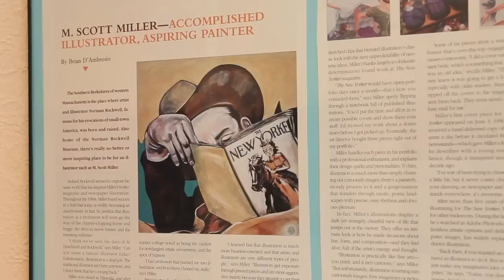Missoula Art Museum: A Night Out with M. Scott Miller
A Night Out with M. Scott Miller
A Night Out with M. Scott Miller is a selection of recently completed works from Missoula artist M. Scott Miller. There are two evident concepts reflected in Miller's new works. First, is the artist's consistent selection of cityscapes and night scenes familiar to most Missoulians. Like the Impressionists, it is critical for the artist to capture a particular time and light.

To this end, Miller is consistent in this effort, as one magical moment after another grabs our attention helping us to look upon Missoula anew. What is so fresh in these works is that Miller has painted Missoula in a way that it has not been painted before.

Second, is the expertise with which he handles the medium. The airbrush technique was popularized in the 1970's but is not a technique that is often seen anymore. Miller is an expert at not only limiting the palette to convey a particular evening moment, but also consistently applying the paint for the right effect.

Miller states "Light and color are the two reasons for my love of painting. They make me feel a certain way. I grew up in Missoula. I'm a child of the seventies and a graduate of Sentinel High. Missoula was a wonderful and sometimes magical place to grow up in, but New York was calling and along with its promises was the school at Pratt Institute in Brooklyn. Illustrating and other odd jobs for nearly two decades in New York City was an amazing experience. One for the young ... From the moment I moved back to Missoula I was amazed again at the color and light and how beautiful my home town really is, especially at night."